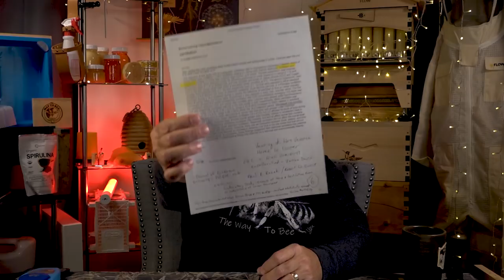Backyard Beekeeping Questions and Answers #88, Bee Yard Security and more! Low O2, High CO2?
Today we're talking about surveillance of your honey bee apiary. Differences in feeding philosophies, and more.
Want to ask a question? Please write it in the comment section below. I answer and discuss those that may have broad appeal to backyard beekeepers.

You can also get some immediate help with your beekeeping questions by joining our FB Fellowship " The Way To Bee ". No questions too basic, and you can share your photos and video segments in order to get very good opinions
FREE OF: commercial, and political content, we're about bees.

Rapid Round Feeders have been reduced from $16.95 to $11.22

Topics discussed in this video are as follows:

1)  There is a rash of hive burnings in my area, can you man a recommendation on what make and model of camera might be useful in monitoring hives?
Arlo Camera Systems
Trail cam that calls YOU

2) One of my hives swarmed during 40 deg weather. I haven't seen any drones in months. Now it's 21 deg.

3) I have a question regarding fall feeding. Should we be feeding protein, sugar syrup? What's your opinion regarding building up a colony going into winter?

4) Should I leave my beetle Guardian entrances on all hives?
Small Hive Beetle Upper Entrance Guard

5) I have three medium boxes and want to swap for a deep box in spring. Would I just add the deep? Or remove some of the mediums?

6) I fed my bees sugar syrup with honey-B-healthy in it. During my last inspection, I damaged some comb and the honey tasted of HBH. Can I recycle these frames back to the bees to remove that taste?

7) After reading this article, I was wondering about screen bottom boards and venting holes in a hive. What are your thoughts on the subject?

I invite viewers to read about the studies by Anderson and Trueman, but also to check into the study published by Paul R. Kozak and Robert W. Currie

WARNING! There are fake ads showing up on Youtube claiming to sell Flow-Hives at high reductions. The video ads have been stolen, the sites are not authorized sellers and in some cases they ship nothing! Always look at the lower left of the ad and see the name of the website that is linked, it's most often a bulk seller site that takes no responsibility for the items or sellers.

Please avoid fakes, here is the real deal at $50.00 off

KEEP YOUR STORED HONEY FRAMES/COMB DRY IN WINTER:
I highly recommend these reusable and rechargeable Wisedry Silica Gel packs
***Please do not put them inside your beehives. ***